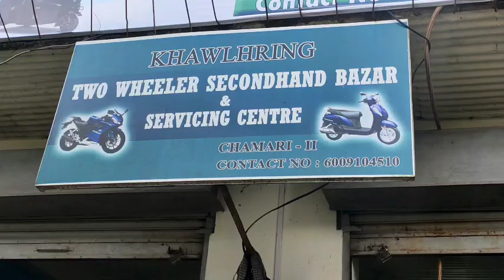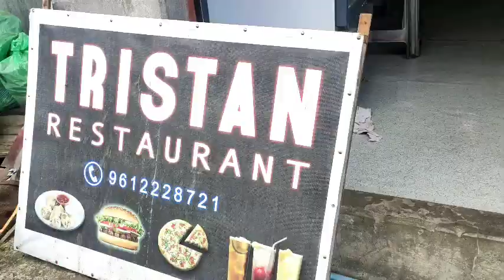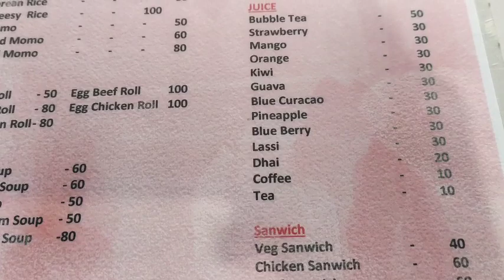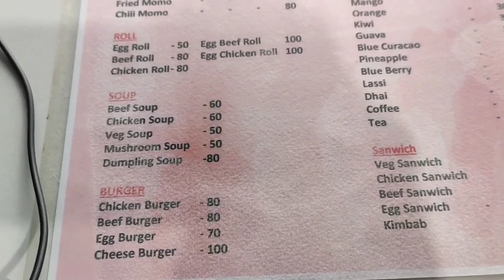Mukbang deuh reuh|Lunglei kan fang kual e🥴